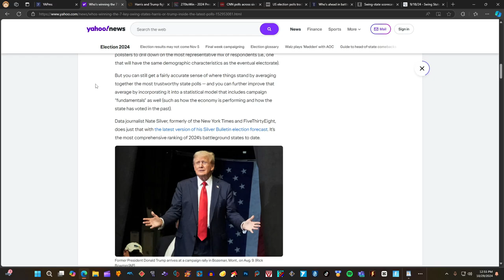FIERY New Presidential ELECTION MAP 2024 Donald Trump vs Kamala Harris ( YAHOO .COM)